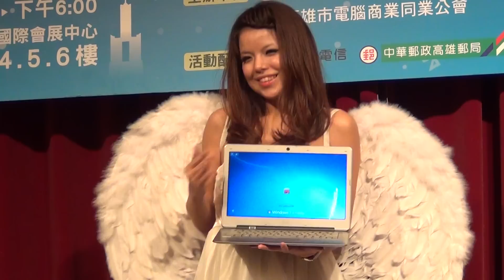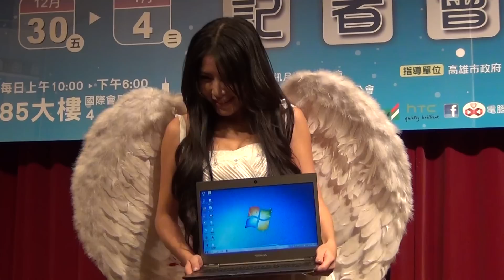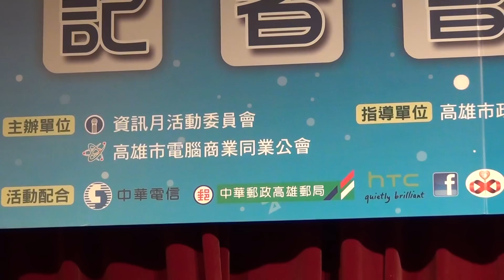5 Fashion Girls商品走秀1(1080p)@100資訊月高雄區記者會 🏆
國內最具指標性的資訊展覽「100資訊月」將從12月30日起移師高雄85國際會展中心熱鬧登場，展期六天免費入場，以「科技  觸動我心」為主題，經由資通訊產品與技術間所形成的無縫隙應用環境，並透過互聯網機制進行資訊的多向流通，引領著人們邁向一個溝通無障礙、資訊無所不在的新紀元；讓民眾在任何時間、任何地點、利用任何裝置，都可以操作存取關於娛樂、學習、通訊等各方面的數位內容，深刻體驗臺灣資訊電子相關產業的進步與發展，觸動科技所帶來的震撼感動。 本影片未開營利